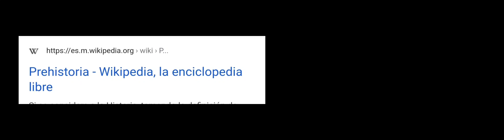cuál es la página prehistorica confiable?